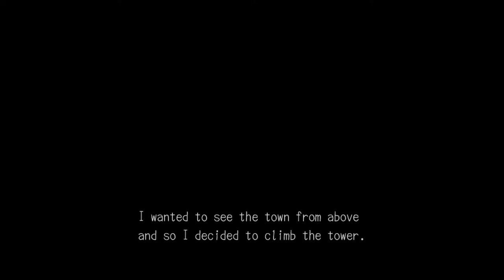DEADLY PREMONITION ORIGINS - Harry Stewart - Walkthrough Part 23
Part 23 of Deadly Premonition Origins walkthrough for Switch.